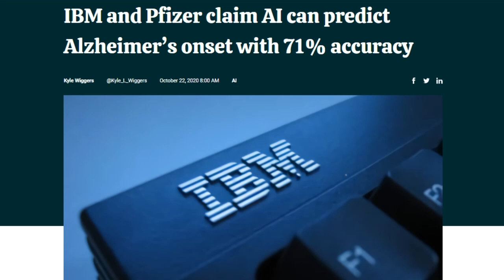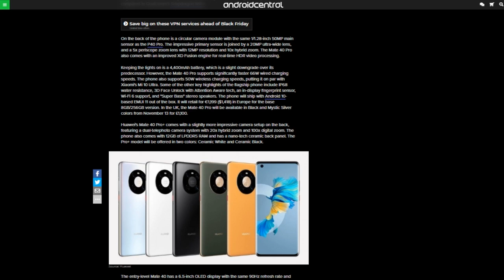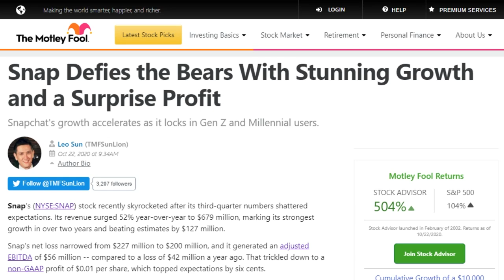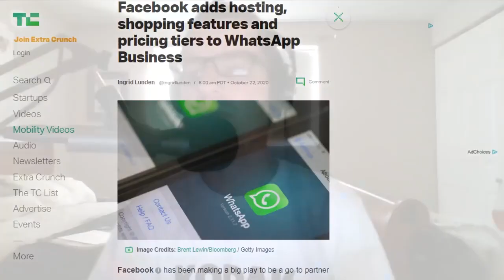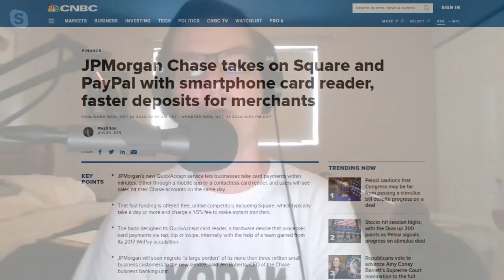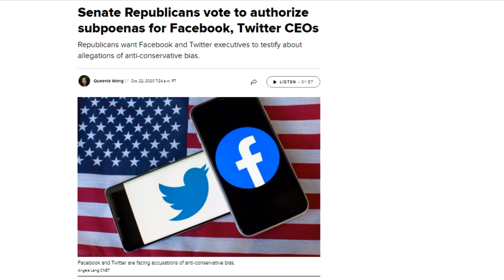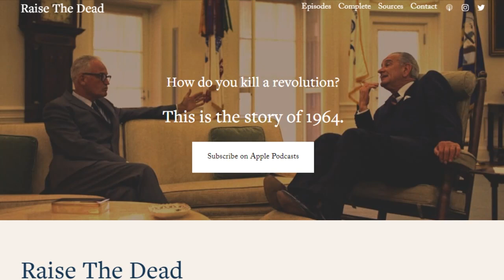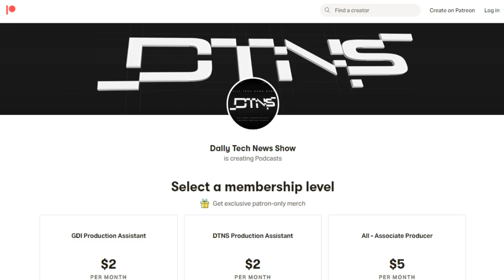Snapping up India - DTNS 3892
Merchants will also be able to add "buy" buttons to other online locations, which will take users to WhatsApp chats to complete the purchase.

Starring Rich Strofollino, Justin Robert Young, Roger Chang, Joe.

Today’s guest:
Justin Robert Young

Next guest:
Patrick Norton